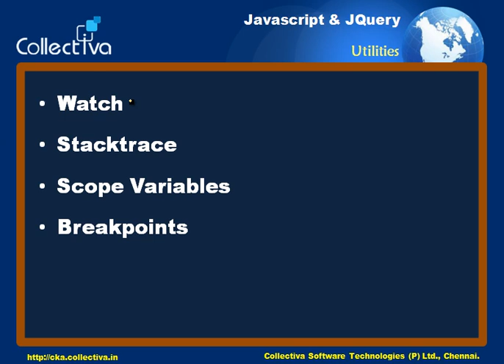#26 Debugging Utilities available in Browser || JavaScript & J Query In Tamil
This video guides you through step by step instructions on utilizing the browser facilities of watch, stack trace and other utilities to exactly locate the problems in the javascript coding. This assists the developer to quickly debug and rectify the errors in javascript client side scripting language used for building rich client applications. (in tamil)

This Video is Part of   "Javascript & JQuery in Tamil"